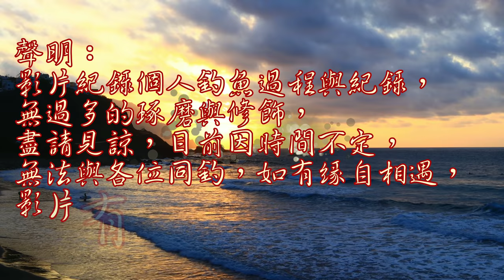海釣菜園建立日誌,今天又有甚魚來菜園觀光,歡迎大家一起來釣,垃圾帶走喔!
持續觀察餵養菜園,看看今天又有甚魚會來菜園光顧